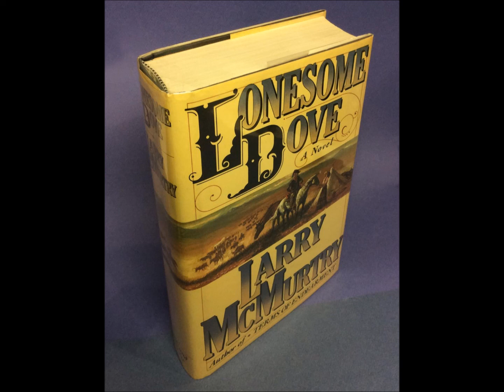W. Kandinsky reads 'Lonesome Dove', Part 2 (9 of 11)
The late great audiobook narrator Wolfram Kandinsky reading 'Lonesome Dove', Part Two. This is the ninth of eleven segments comprising Part Two of the novel.  Please note in the comments section any technical problems you notice.